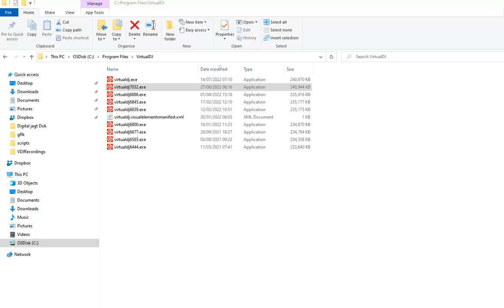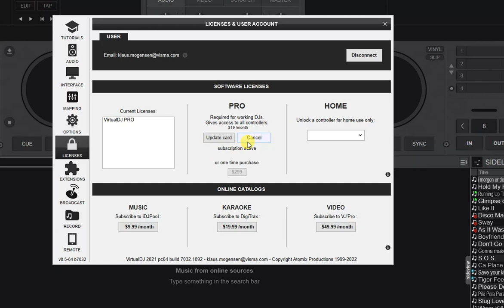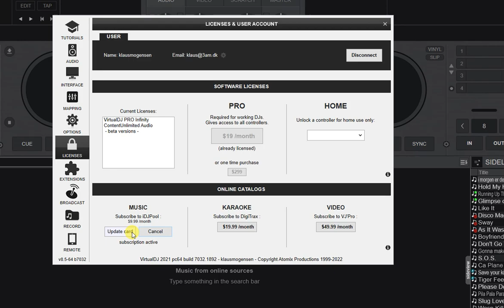Quick n' Dirty: Enhancements in handling subscriptions in VDJ8.5/2021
Starting with Virtual DJ 8.5/2021 build 7032 it has become much easier to change payment information or cancel subscriptions directly inside the software